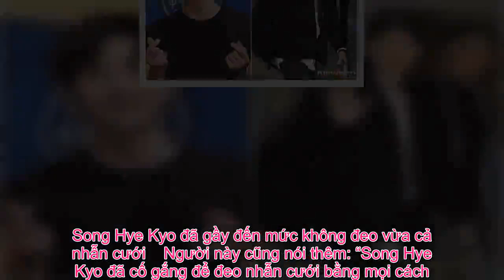Tin Đc Ko - Bạn bè thân thiết tiết lộ chi tiết cuộc ly hôn gây sốc của Song Song: Cân nhắc ly hôn t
Sau 1 năm 8 tháng kết hôn, cặp đôi vàng Song Song đã chính thức xác nhận ly hôn. Nhiều người thân thiết trong ngành giải trí cũng lên tiếng về những lí do ẩn sau cuộc chia tay gây sốc này.     Sáng nay (27/6), người hâm mộ không khỏi bàng hoàng trước thông tin đôi “trai tài gái sắc” của điện ảnh Hàn Quốc Song Joong Ki và Song Hye Kyo đã chính thức đệ đơn ly hôn. Tin tức nam diễn viên Song Joong Ki đã đệ đơn ly hôn ra tòa khiến không ít người cảm thấy tiếc nuối cho chuyện tình đẹp này. Lúc này đây, không ít người quen thân cận với cặp đôi đã lên tiếng và thậm chí còn vô cùng phẫn nộ vì tin đồn thất thiệt xoay quanh Song Song. Đáng chú ý, người quen của cặp đôi vàng còn tiết lộ nhiều chi tiết chấn động hơn, đó chính là thời điểm cặp đôi cân nhắc ly hôn.  Cặp đôi nổi tiếng đã chính thức chia tay trong sự tiếc nuối của người hâm mộ    Một người quen của cặp đôi trong ngành thời trang cũng đã tiết lộ trên báo chí về quyết định chia tay của hai người: “Cả hai đã cân nhắc về vấn đề ly hôn từ đầu năm nay. Quyết định ly hôn thật sự rất khó khăn đối với cả hai. Họ thậm chí đã khóc rất nhiều khi nhắc đến những vấn đề này. Cả hai người cũng suy nghĩ rất nhiều về hậu quả và những ảnh hưởng của tin tức này đến sự nghiệp của mình. Tôi rất tôn trọng quyết định của họ. Bạn thân nhất của cả hai người cũng rất tôn trọng và ủng hộ họ trong chuyện này. Có rất nhiều tin đồn về cuộc ly hôn này, và phần lớn chúng đều là những lời vô căn cứ”.  Một người bạn thân của Song Hyo Kyo cũng đã lên tiếng về thái độ của nữ minh tinh: “Vào năm nay, Song Hye Kyo đã đột ngột sụt 5kg. Quần áo của cô ấy cũng bị giảm một size so với năm ngoái. Vì sụt cân nên cô ấy đã rất gầy, ngón tay nhỏ lại nên khi đeo nhẫn rất dễ bị tuột”.  Người này chia sẻ: “Nhìn sắc mặt và thân hình gầy gò của Song Hye Kyo, tôi đã rất lo lắng cho sức khỏe của cô ấy. Tôi đã cố gắng không hỏi và giấu đi suy nghĩ của bản thân, nhưng gần đây khi cô ấy vừa khóc vừa tâm sự về những khó khăn phải trải qua trong cuộc hôn nhân này, tôi thật sự cảm thấy rất đau lòng”.  Song Hye Kyo đã gầy đến mức không đeo vừa cả nhẫn cưới    Người này cũng nói thêm: “Song Hye Kyo đã cố gắng để đeo nhẫn cưới bằng mọi cách. Cô ấy đã định đeo một chiếc nhẫn nhỏ hơn và giống với nhẫn cưới của mình nhưng đó là chuyện của đầu năm nay, còn bây giờ thì điều đó chẳng còn quan trọng nữa”.  Đến cuối năm 2018 thì cả Song Joong Ki cũng bị bắt gặp nhiều khoảnh khắc không còn đeo nhẫn cưới    Việc người này tiết lộ lí do được cho là để giải thích cho những bức hình trong những bài viết trước đây chỉ ra việc Song Joong Ki có đeo nhẫn cưới còn Song Hye Kyo thì không. Hai người bạn khác cũng cho biết thêm: “Nhìn vào những bức ảnh Song Joong Ki khi còn đeo nhẫn cưới thì có thể thấy chúng được chụp vào mùa hè năm 2018. Nhưng đến cuối năm 2018 thì anh ấy không còn đeo nữa”.  Nguồn: AK